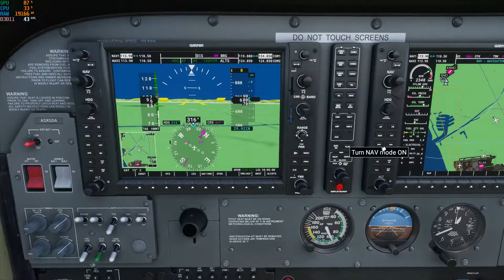Microsoft Flight Simulator 2020 LOS ANGELES with Cessna 172 Skyhawk